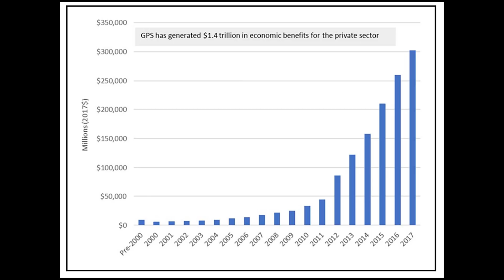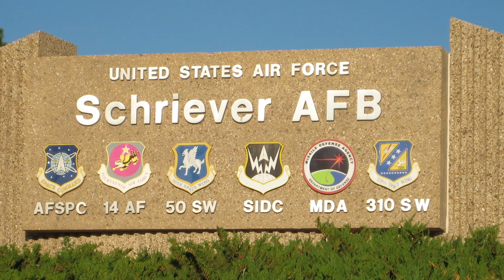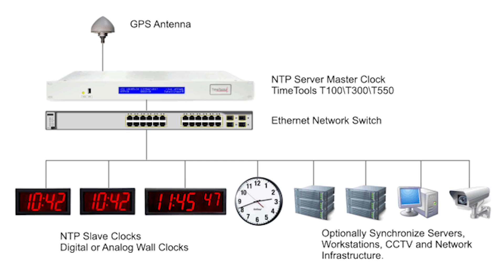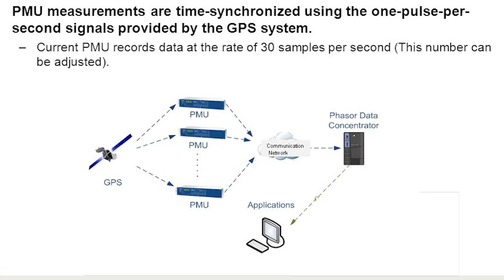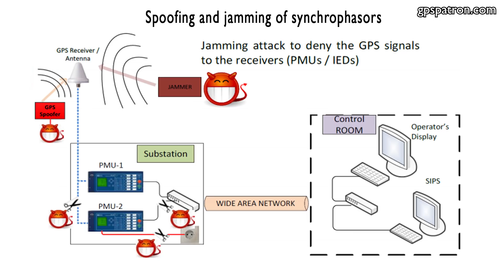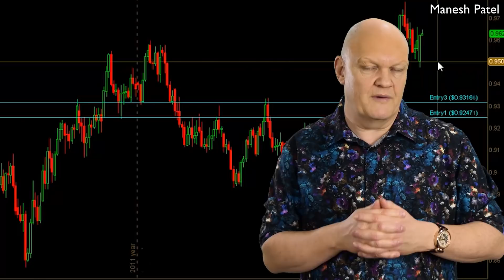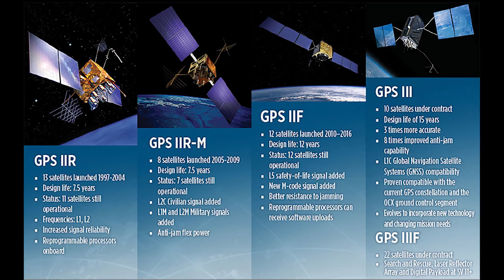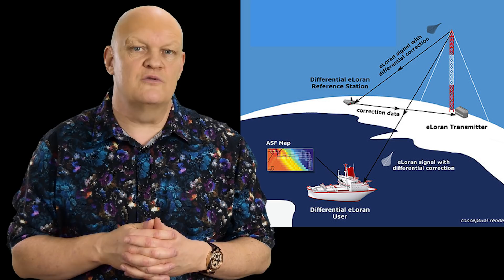Could We Live Without GPS?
If you thought that the GPS signal on your phone was just there for you to find your way around in a new town or country then think again. The GPS service is the worlds most accurate public clock and as such has found its way into almost every way of life and business.
So what might happen if it were to disappear one day?

Images and footage : ESA, NASA, US DoD, gpspatron.com, general atomics, Manesh Patel,
Y4guar Media, The Joint Services Channel, Lockheed Martin

Dark Alley Deals by Aaron Kenny
Strange Stuff by Matt Harris
The Long Ascent by Cooper Cannell

And a big thanks to all our Patreons :-)
Alan Johns
Allan Versaevel
Alok G Singh
Andrew SMITH
Bobby Up
Cody Belichesky
Collin Copfer
Damien Pasche
Daniele Noacco
David Stevens
Donovan Campbell
Giacomo Catenazzi
Henri Saussure
Johan Rombaut
john edwards
Jonathan Merage
Jonathan Travers
Juerg Hurni
Kai Spuhler
Kevin Hinnen
Lorne Diebel
Loyd Hamilton
LÃ¡szlÃ³ Antal
Mark Koontz
Matthew MacKenzie
P.S.
Peter Barber
Prashanth Ruthala
Pyloric
SHAMIR
Sk1er
stefan hufenbach
Thomas Branch
Vincent
Walt Dennig